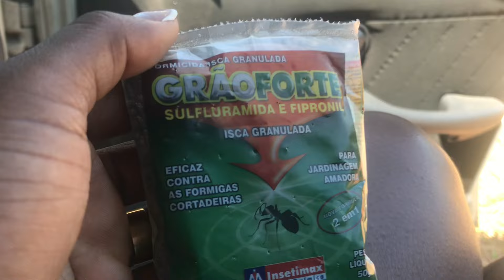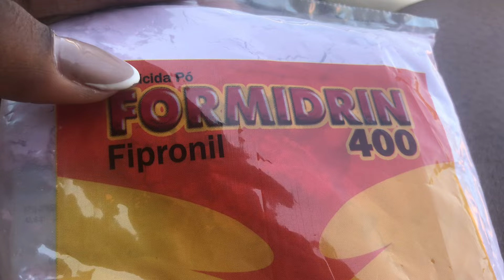AS FORMIGAS CORTADEIRAS IRIAM ACABAR COM MINHAS FRUTÍFERAS/ COLOQUEI VENENO/COMIDA NO FOGÃO A LENHA!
Coloquei veneno nas formigas fiz comida no fogão a lenha